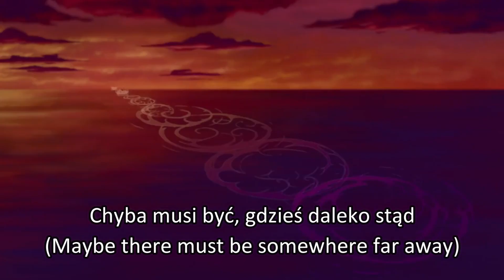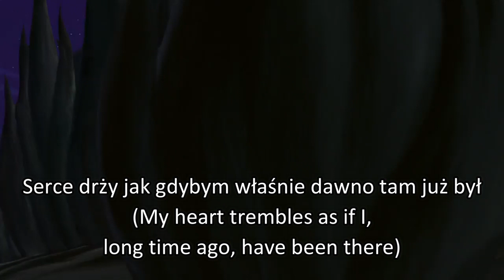Hercules - Go to the distance (Polish) Subs & Trans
Singer: Paweł Iwanicki (Speaking) & Marek Sośnicki (Singing)